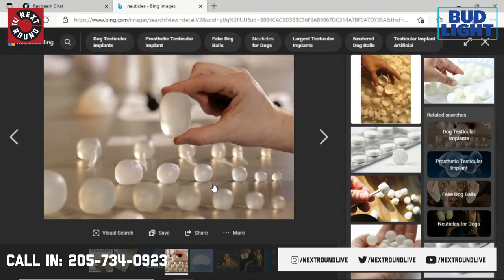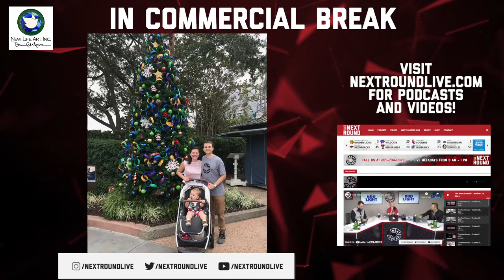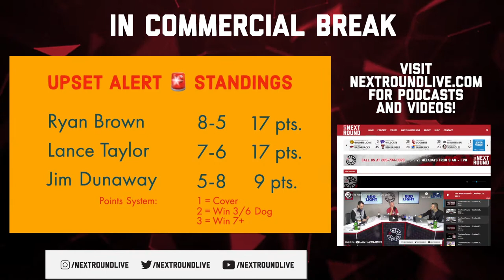The Next Round - December 1, 2021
Hump day!!! We'll be joined by the coach, Wimp Sanderson at 9:25 am CT. Barrett Jones is on with us at 11 am and Todd Fuhrman from the desert at noon. Trash is at 11:20! It's the Wednesday edition of The Next Round!